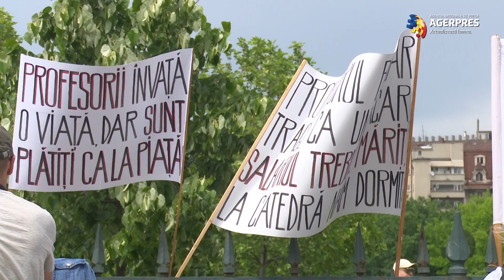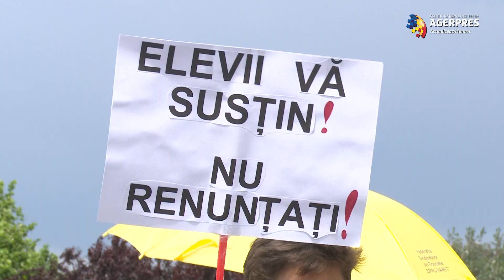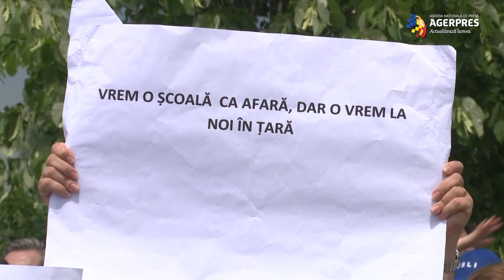Sindicaliştii din Educaţie, în marş de protest din Piaţa Victoriei spre Palatul Parlamentului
Sindicaliştii din Educaţie care au protestat joi în Piaţa Victoriei au plecat în marş pe Calea Victoriei, după ce liderii de sindicat au anunţat că resping oferta Guvernului în vederea încetării grevei.
Alături de profesori, în Piaţa Victoriei au fost şi reprezentanţi ai elevilor.
Liderul Federaţiei Sindicatelor din Educaţie "Spiru Haret", Marius Nistor, a anunţat joi că sindicaliştii au spun "nu" ofertei venite de la Guvern, care includea un card pentru cariera profesională, sumele propuse pentru a fi acordate fiind de 1.000 lei în iunie şi 1.500 lei în octombrie. Pentru personalul nedidactic, suma propusă a fi acordată în acest fel este de 500 de lei în luna iunie şi 500 de lei în luna octombrie.